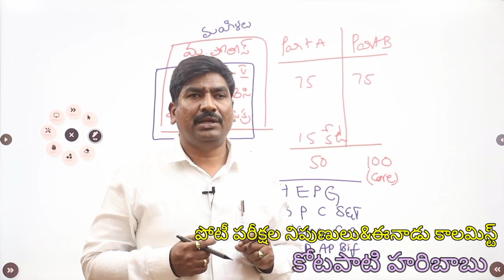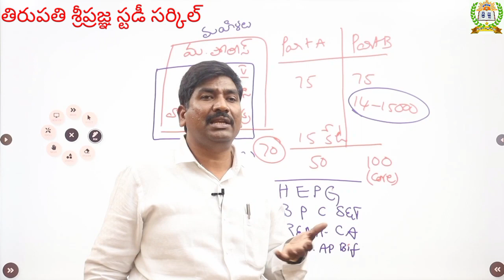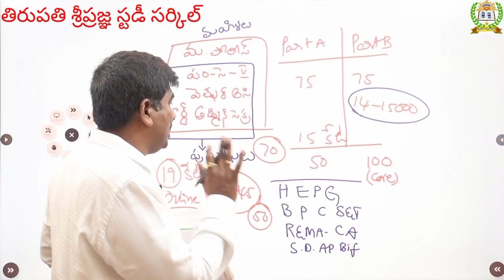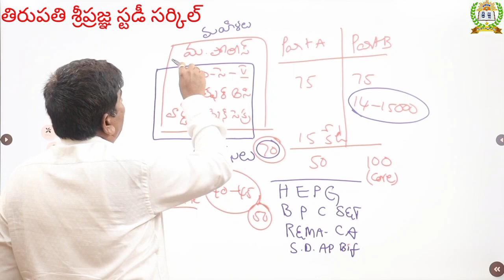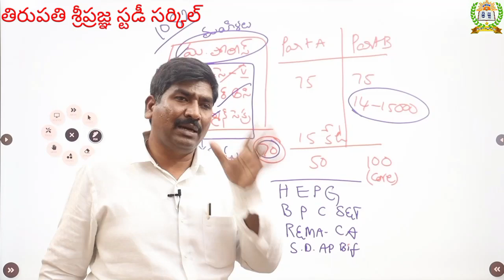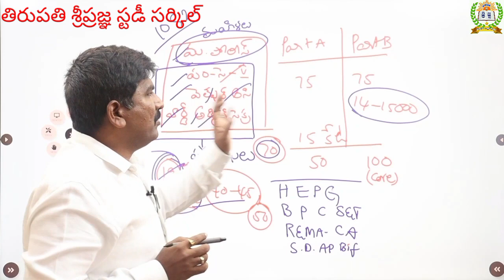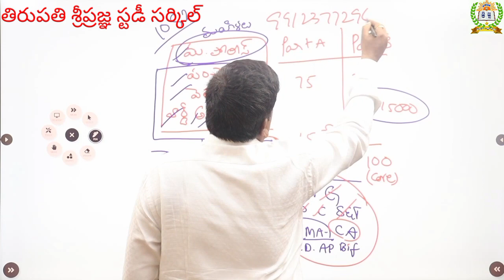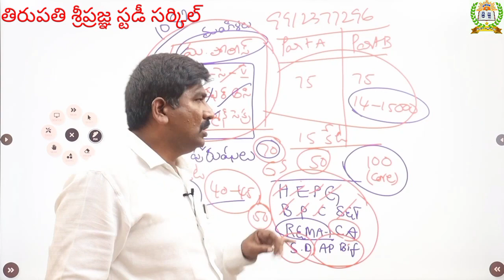గ్రామ సచివాలయం 70 days ప్లాన్||SYLLABUS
SGT 3 IN 1 JUMB0 PACK:-

6 TH CLASS TELUGU NEW TEXT BOOK||6 వ తరగతి న్యూ టెక్స్ట్ బుక్||త్రిజట స్వప్నం||BY GOURI SANKAR SIR

1) పూర్తి ఆన్లైన్ సైకాలజీ వీడియోల కొరకు గూగుల్ ప్లే స్టోర్ లో"TIRUPATI SRIPRAGNA DSC"APP ని డౌన్లోడ్ చేస్కొండి.
2) ప్రతి క్లాసు  పూర్తిగా బ్లాకు బోర్డ్ పైనేబోధించబడును
3) సైకాలజీ లోని 3 సెక్షన్స్ కూడా హరిబాబు గారే బోదిస్తారు
4) ప్రతి టాపిక్ ను చిత్రపటాలతో వివరణ.